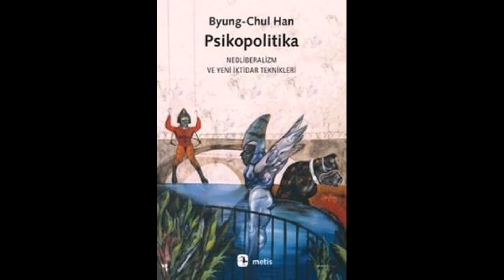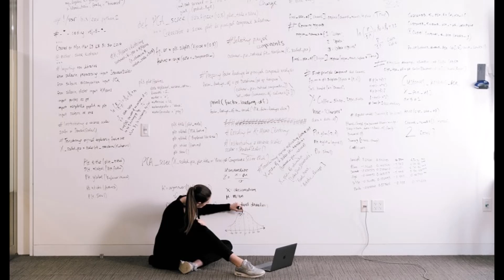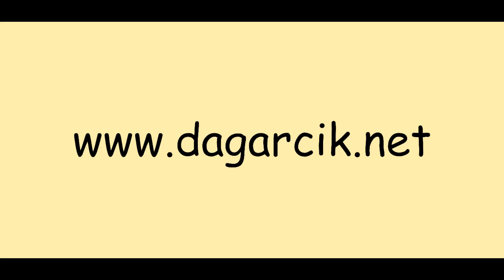Köleliğe Veda, Dostluğa Merhaba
Edebiyat Sohbetleri:
Psikopolitika (Byung-Chul Han)
Tanzer Güller anlatıyor